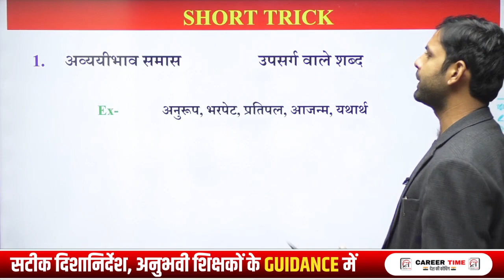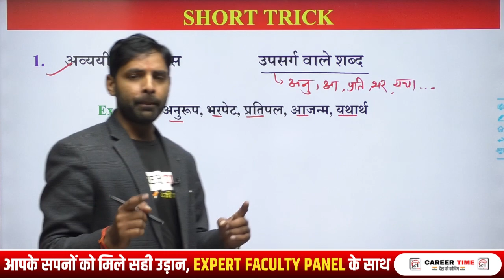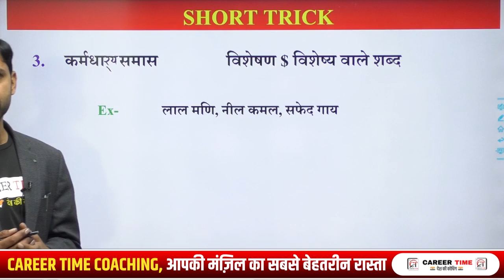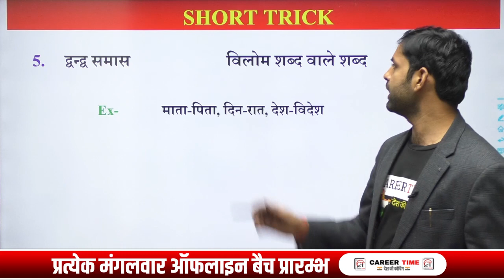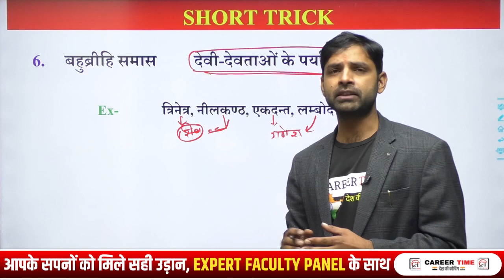Tricks Special For All Govt. Exam | Hindi Tricks | Samas (समास) Hindi By Dharampal Sir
Career Time Online Coaching के साथ और भी बेहतर तैयारी के लोए अभी फॉर्म भरें

जुडे रहिए Career Time Online Coaching के साथ और सीखते रहिए